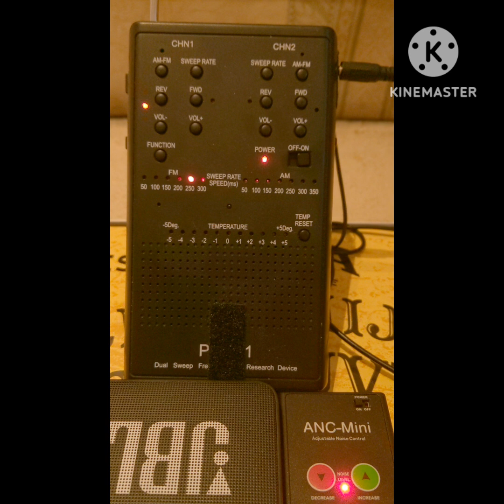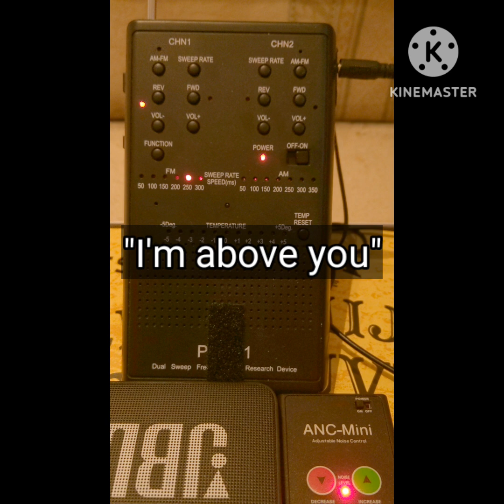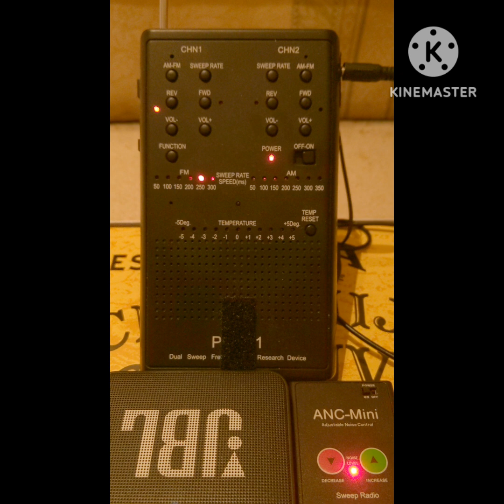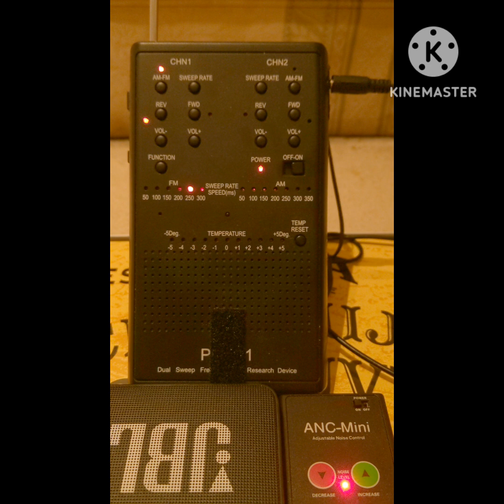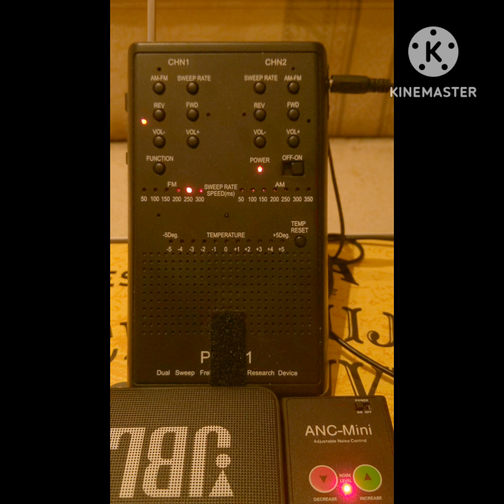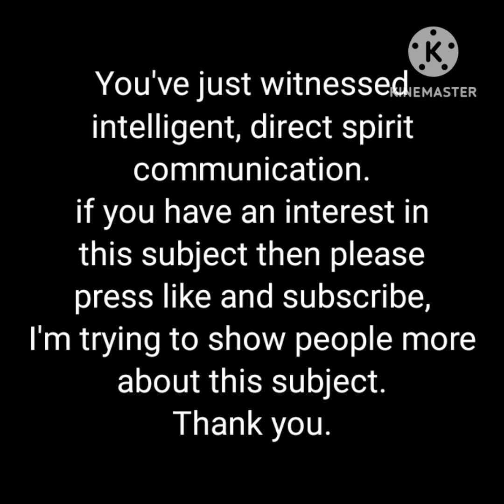GHOSTS AND THE LIGHT. INTELLIGENT, DIRECT COMMUNICATION WITH THE OTHER SIDE.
I like to try and show people in many examples what is possible with spirit communication.
From showing spirits can identify physical objects I hold, photographs I show of people, or buildings, and questions about themselves, the light, heaven etc.
each session is different, but a spirit can come through on multiple sessions because they follow, but also new spirits can arrive to communicate, it's a fantastic yet bizarre and very misunderstood phenomena.
my aim is to show spirit communication is a very real thing, and if you subscribe to my channel and share my work then hopefully we can show more people together,  this world needs to know and understand so we can live a better, peaceful existence.